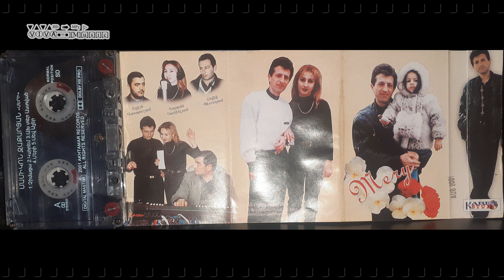Մամիկոն Զաքարյան - Ա՜խ, Տեր Աստված - Մերի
2001 Akhtamar Records
Հզոր ու Անկախ իմ Հայաստան:
Mamikon Zakaryan - Akh, Ter Astvats - Mery
Мамикон Закарян - Ах, Господи (Боже)! - Мери